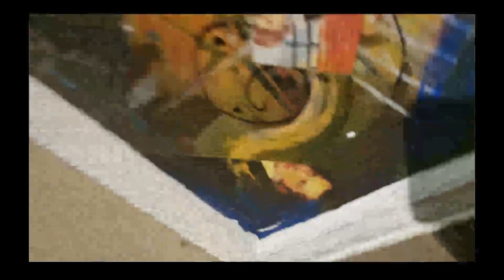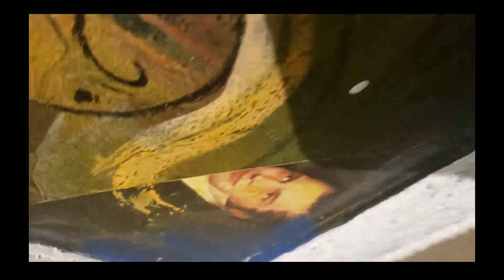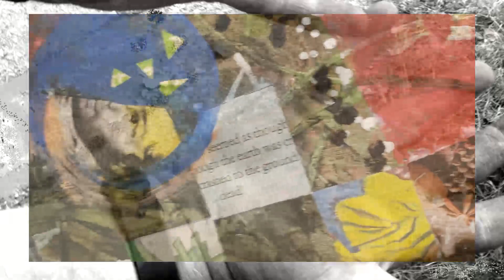Fritz Fairies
Sugar Plum to be Precise. One of My Proteges. Lola. Taught Her real Good.